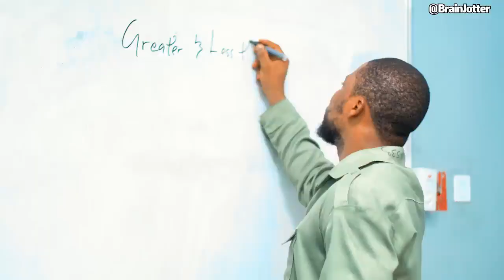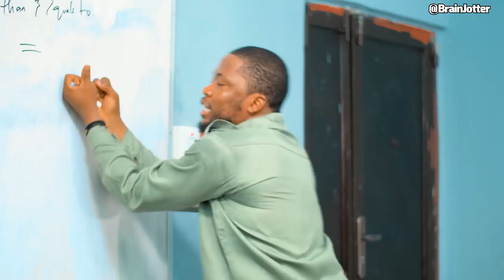How women use maths Equations brainjotter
You Number One Home of All Nigeria Comedy Shows and Videos. Suggest a comedy show or Comment your favorite comedian and we'll keep giving you update regularly...

Check Our Playlist For Your Favourite Comedian Full Videos Skits

You Number One home of all Nigeria commedy shows and Videos